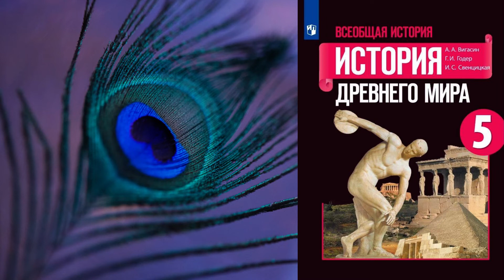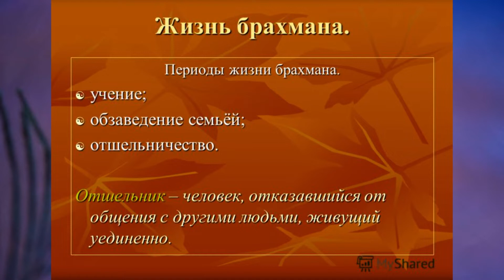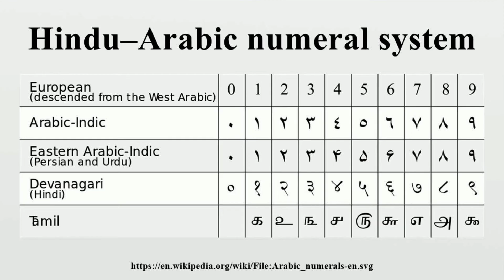§21 "Индийские варны", История древнего мира 5 класс, Вигасин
00:00 - Начало
00:11 - Миф о происхождении четырёх варн
01:26 - Как брахманы приносили жертвы
02:24 - Периоды жизни брахмана
04:43 - Варны знатных воинов, земледельцев и слуг
05:45 - Неприкасаемые
07:23 - Легенда о Будде
09:40 - Индийские цифры
10:07 - Шахматы